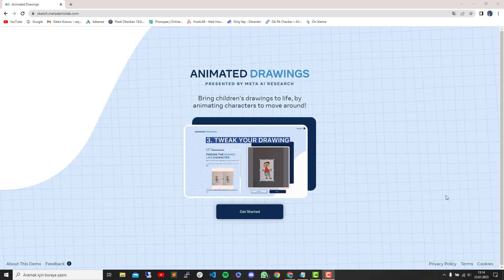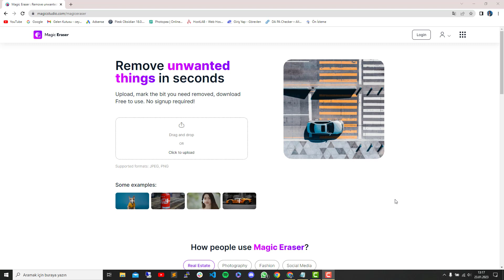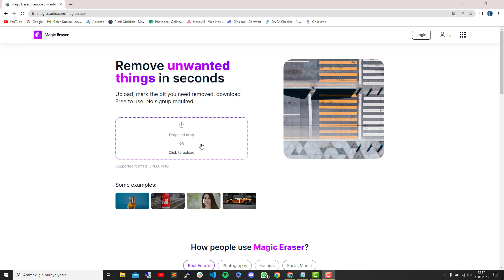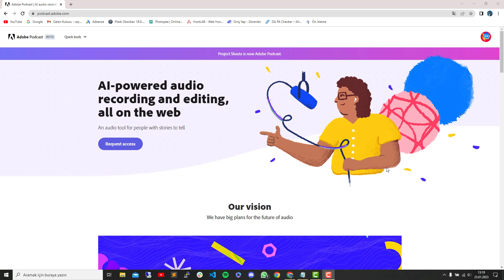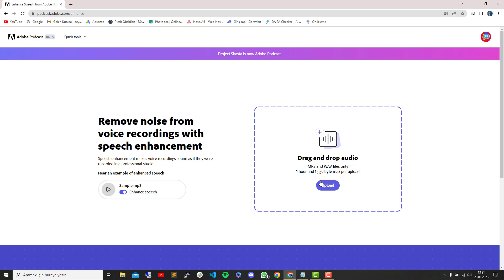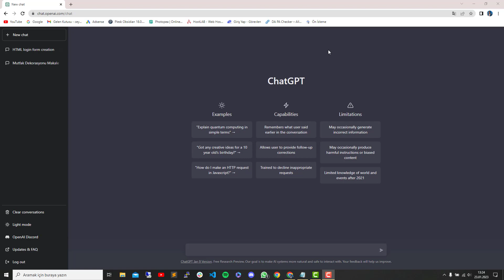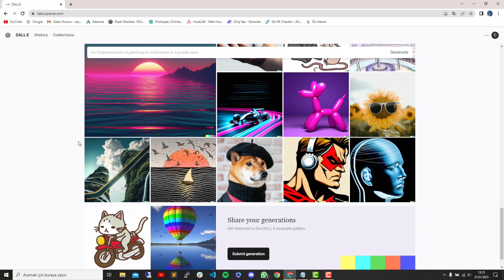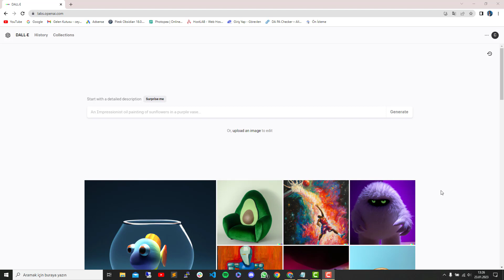2023 Yılında Yapay Zeka İle İlgili En İyi 5 Web Sitesi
Merhaba, bu videomda sizlere 2023 yılında en çok işinize yarayacak yapay zeka destekli 5 web sitesini sizlere tanıttım. 2 web sitesi diğer videolarımda hali hazırda mevcut. Detaylı bir şekilde incelemek isterseniz diğer videolarıma göz atabilirsiniz.

Videodaki siteler;

► ChatGPT Nedir ? Nasıl Dolar Kazanırsın